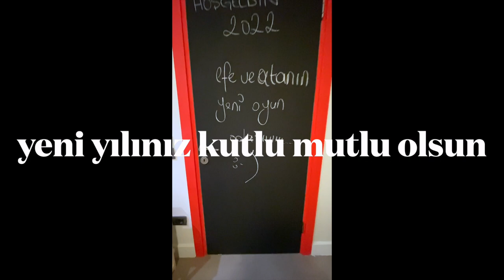Misafir Odasını Çocuk Odası Yaptık | Alp Kırsan | Alpventure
Eşim Zeynep ile birlikte zor mu zor bir işe kalkıştık🤯 Tamamen kafamıza göre hareket edip, misafir odasını çocuk oyun odasına çevirdik. Bu zorlu süreci sizlerle de paylaşmak istedim. Amatör çekimler silsilesini amatörce ben montajladım. Umarım seversiniz ve size de faydamız dokunur.

Alp Kırşan’ın YouTube kanalında balıkçılık, tekne tanıtımı, off-road, kampçılık, karavancılık ve kendin yap videoları bulabilirsiniz.